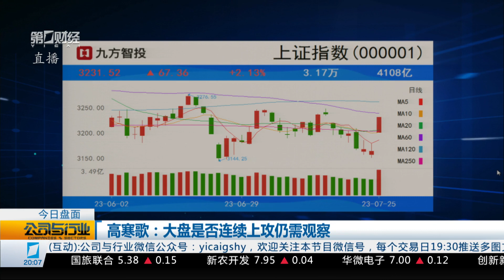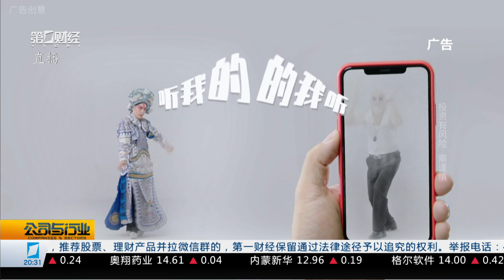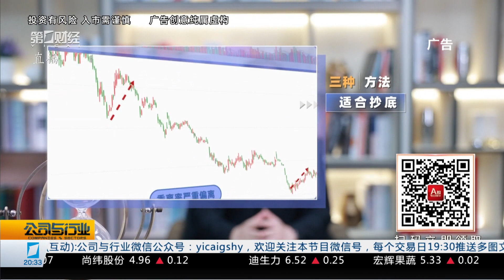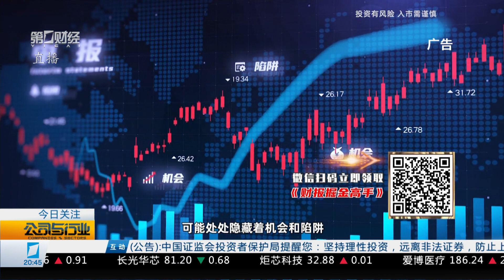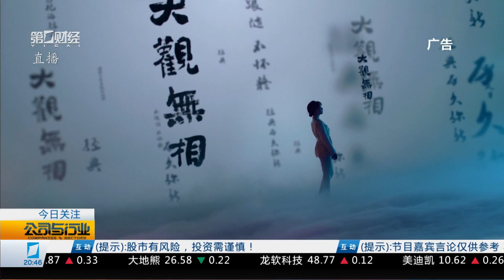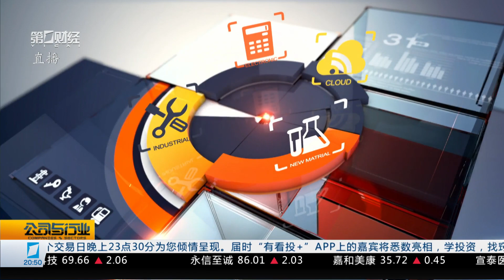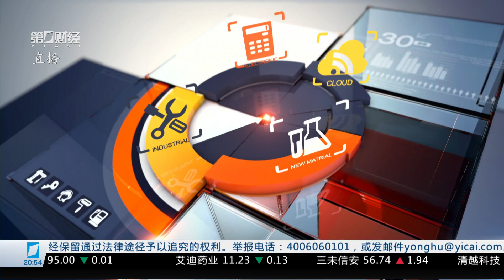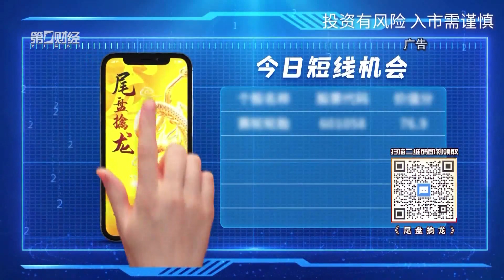行业报告 市场前瞻《公司与行业》2023_07_25